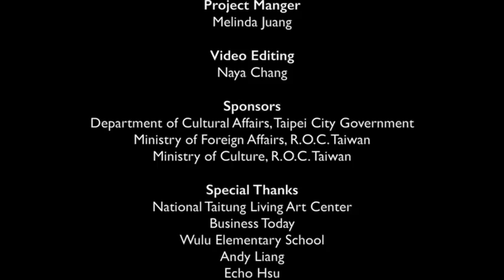Harmony of Nature Legend of Bunun and Cello 渾然天成-布農山地傳統音樂團與大提琴家張道文| 新加坡濱海藝術中心Esplanade 聲樂藝術節 演出片段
A Main Art production 2014 --
Harmony of Nature by Bunun Mountain Traditional Music Chorus and Cellist Annie Chang
2014 12/6-7 Voices A Festival of song Esplanade Theatres on the Bay Singapore

蠻藝術2014年製作
渾然天成-布農山地傳統音樂團與大提琴家張道文
新加坡濱海藝術中心 聲樂藝術節 演出片段

Speical thanks to Shadow Electronics USA for providing the pick-up